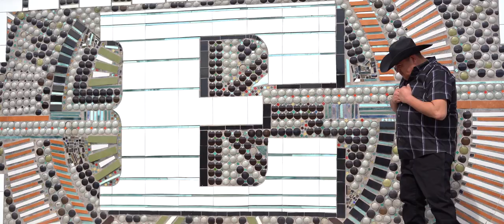Gil Bernal - Huapango De Mexicali (Video Oficial)